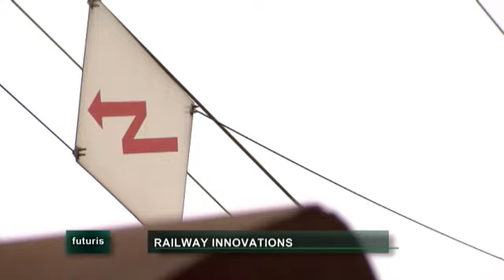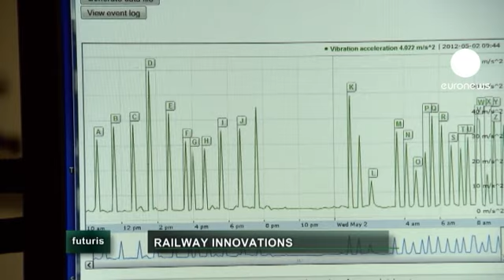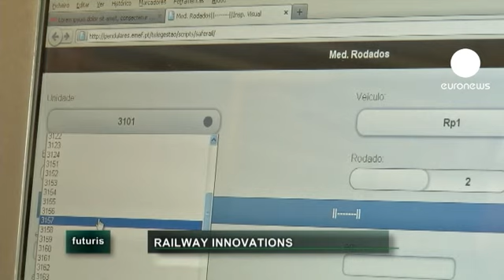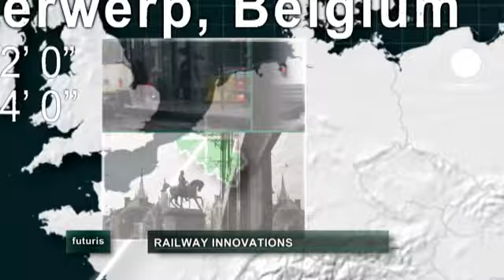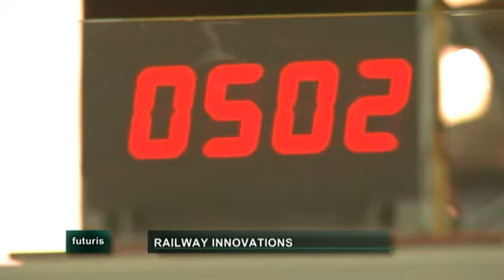Teknolojiyle demiryollarında güvenliği sağlamak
2009 yılında Avrupa'da kayıtlara geçen 3027 trafik kazasının 174'ü demiryolunda meydana geldi.
Diğer yandan demiryolu hizmetleri gün geçtikçe büyüyor. 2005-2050 yılları arasında demiryolu yük taşımacılığında %80, yolcu taşımacılığında ise %51'lik bir büyüme olması öngörülüyor. Bu, diğer yandan demiryollarında risklerin de artması demek. Polonya, Belçika ve Portekiz'de demiryollarının güvenliğini artırmak için yürütülen Avrupa Birliği Araştırma Projeleriyle, demiryolu ve vagon bakımının maliyeti düşürülerek olası kazaları önlemek hedefleniyor.

Belçika'nın Leuven şehrinde yürütülen bir Avrupa Birliği Araştırma projesiyle, trenlerin ses ve titreşim üzerinden durum analizini yapabilecek bir gözlem sistemi geliştirildi. Demiryolları projesi uzmanlarından Tom Vanhonacker, sistemin işleyişini anlatıyor:

"Raylara 2-3 adet sensör yerleştiriyoruz. Her bir treni tespit edip ölçüyoruz. Ayrıca sistemden geçen tüm tekerlekleri inceliyoruz. Bu şekilde nerede bir kusur olduğunu tespit edebiliyoruz. "

Yüksek Frekanslı Titreşim Sistemi'nin hatasız bir şekilde, fiyat ve mekanın uygunluğuna göre yerleştirilmesi gerekli. Sensörler, her tren geçişinde titreşimleri algılayarak bölgesel bir aygıta iletiyor. Bu şekilde toplanan bilgi, merkezi bir sunucuya aktarılıyor.

Trenin tekerleklerinden yayılan dalgalar araştırmacılara, tekerleklerin bozukluklarını ya da yamukluklarını tespit etmeleri için veri sağlıyor. Projenin bir diğer uzmanı Frederik Vermeulen, titreşimlerin oluşturduğu dalgaları nasıl veriye dönüştürdüklerinden söz ediyor:

"24 saat kesintisiz bir şekilde titreşim bilgileri topluyoruz. Burada gördüğünüz şey, her bir tren geçişinde bir sıçrama olduğu. Sıçramanın hızını ölçüyoruz. Gördüğünüz gibi, eğer sıçrama normalin dışında ise birşeyler yolunda gitmiyor demek."

Varşova'da geliştirilen bir diğer Avrupa Birliği Araştırma Projesi ile hedef, ultrasonlar ve dijital tarama yönteminden faydalanarak tramvay ağının fiziksel durumunu kontrol altına almak. Yeni geliştirilen müdahalesiz kontrol sistemi maddelerin durumunu görüntülemeye yarıyor.

Yüksek frekanslı bir ivme ölçer sayesinde metallerin titreşimleri analiz edilebiliyor. Aşınmış yüzeyler, hiçbir müdahale olmaksızın inceleme altına alınıyor. Daha da önemlisi, tarama yöntemiyle demiryolu yüzeyini gözlemlemek mümkün. Araştırmacı Christopher Johnson, ışığa duyarlı tarama sisteminin çalışmalarını kolaylaştırdığına dikkat çekiyor:

"Yüksek hızlı tarama yapan bir kameramız var.
Işığa duyarlı olarak 39 kilohertzlik bir ölçüm yapabiliyor. Diğer bir deyişle saatte 40 kmlik hıza sahip aygıtlara yerleştirilebiliyor. Ölçüm ışık üzerinden yapılıyor ve analize geçilebiliyor. Birbirine eşdeğer görüntüler elde edildiğinden sıklık grafiğini eşitlemek gerekmiyor."

Demiryolu bakımında bu dijital devrim, maliyetleri düşürerek sistemin güvenliğini artırıyor. Sonuç olarak ulaşım sistemini durdurmak zorunda kalındığında bu süre daha aza inmiş olurken demiryolu ağı hakkında daha kesin bilgiler elde edilebiliyor.

Proje koordinatörlerinden Nicolas Furio, yürüttükleri projenin gelecek için diğer yeniliklere kapı açtığından söz ediyor:

"Demiryolları çok karmaşık sistemler. Bu projeyle her bir parçayı inceleyerek gözle görülür bir ilerleme kaydettik. Bunun sonrasında hedefimiz, bir seferde analiz yapmamızı sağlayacak entegre bir araç geliştirmek."

Sistem kamaşık olsa da, Portekiz'deki örneği küçük ölçekte veri elde edilmesine yarıyor.

Lizbon Cascais arası trenler bir radyo frekansı sistemiyle izleniyor. Rota üzerinde bulunan akustik bir sensörle her bir tekerleğin çıkardığı ses kaydediliyor. Bu yöntemle trenin kusurlu olup olmadığı tespit edilebiliyor. Projenin teknik sorumlusu Spyridon Kerkyras, ses dalgalarını temel alan sistemin işleyişini şu sözlerle açıklıyor:

"Hatta çift olarak yerleştirilen dönüştürücü anahtarlar kullanıyoruz. Tren yaklaştığında ultrason temelli, uyumlu bir ses aleti trenin geldiğini algılayarak veri toplama sistemini devreye geçiriyor."